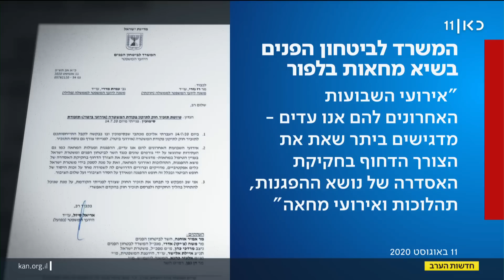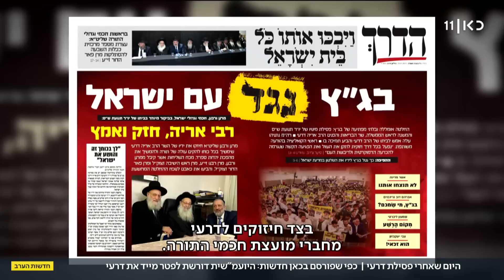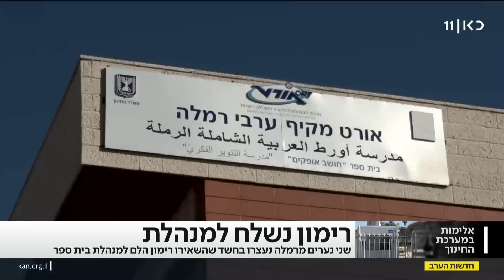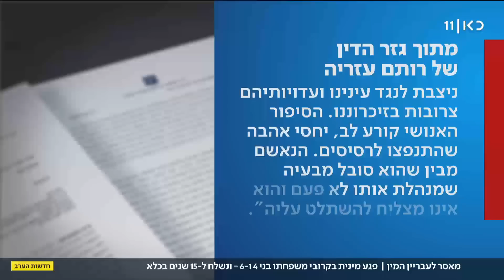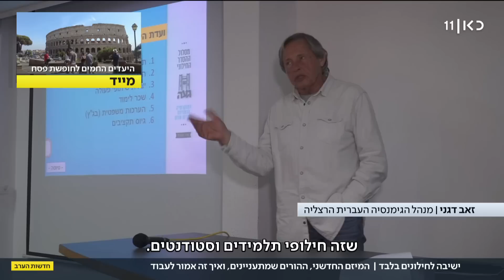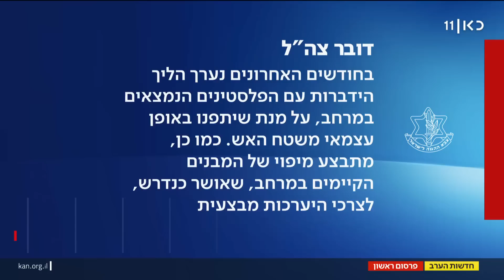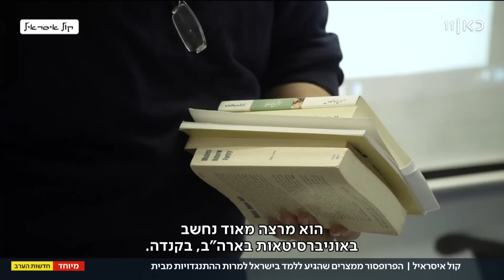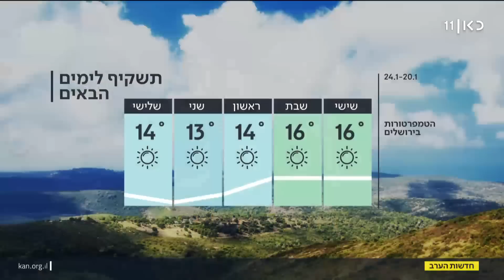חדשות הערב 19.01.23: שאלת אריה דרעי והדיונים הביטחוניים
כאן חדשות | חדשות הערב - מהדורת החדשות המרכזית של כאן 11 עם נבחרת הכתבים והפרשנים של כאן חדשות. הפרסומים הראשונים, הכותרות החמות וכל הפרשנויות לצד כתבות מגזין ופינות קבועות. מגישה: טלי מורנו